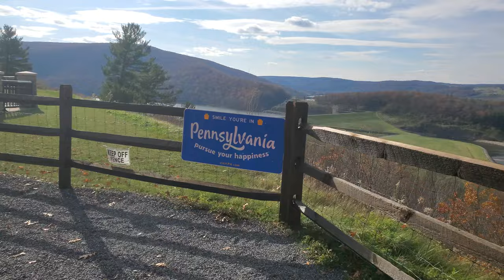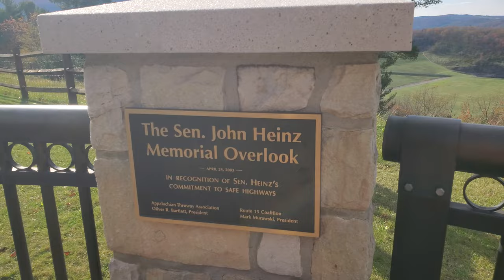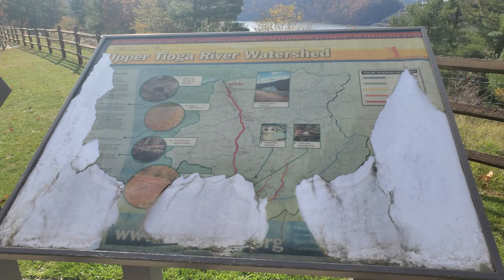Tioga County Rest Area & Scenic Overlook on US Route 15/Future I-99 (11/02/2023)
On my way back to Lewisburg from Corning's Glass Museum, I stopped off at the scenic overlook in Tioga on southbound US 15/I-99. __________
Additional Resources: